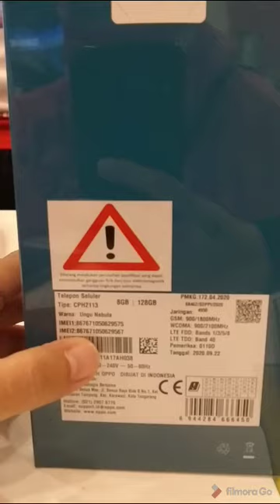unboxing Oppo Reno 4 warna ungu nebula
recording: Tgl 5 Oktober 2020

unboxing Oppo Reno 4 seri ungu nebula. seri pertama masuk ke kota Makassar dan hanya 5 unit di erofone Makassar. Erafone toko pertama yg mendapat unit Oppo Reno 4 warna nebula purple. belum ada di toko lainnya di Makassar.
and i got it... yeeaayy.. i'm the first. he said that.